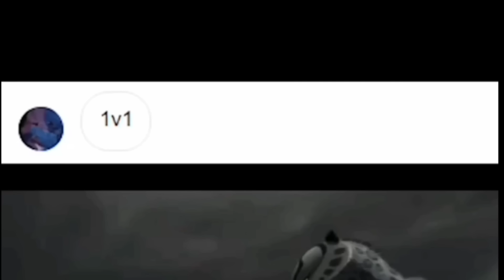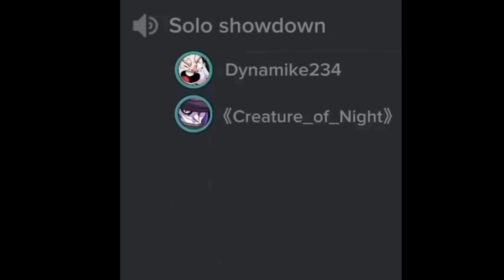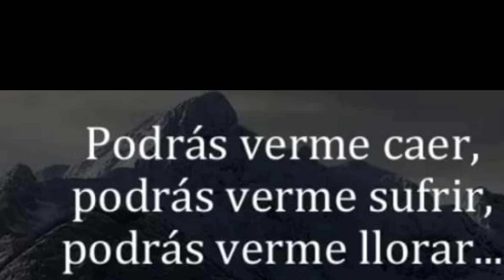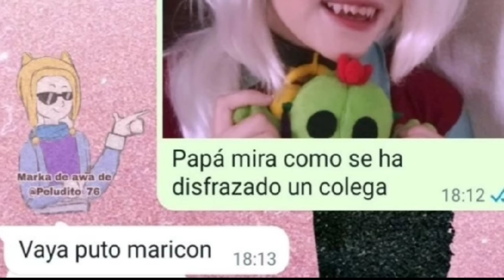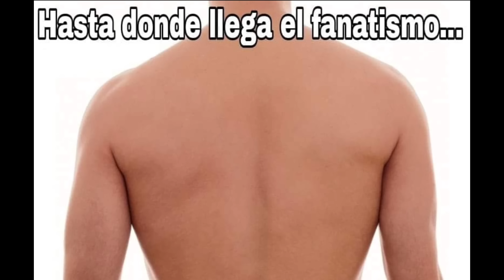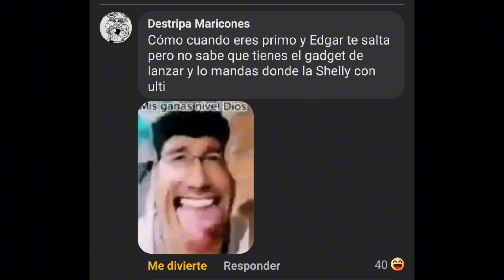Memes de Brawl Stars #14